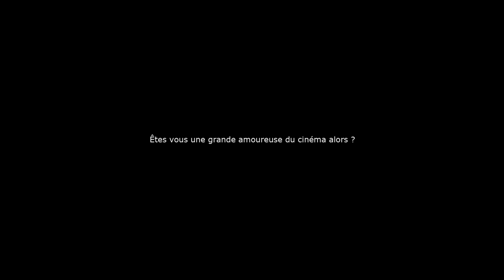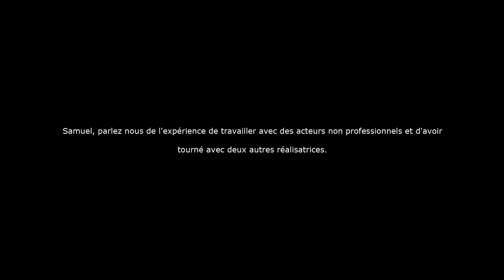Interview de Samuel Theis & Angélique Litzenburger - 24 août 2014 à Thionville